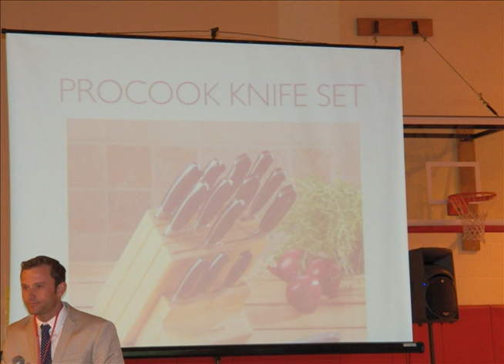Pay it Forward at Sanford Junior High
SJHS students demonstrated the act of paying it forward with a local teen.